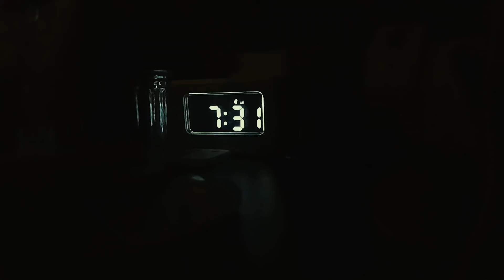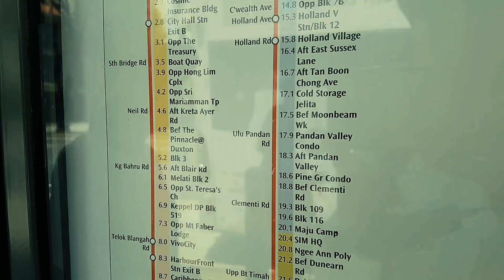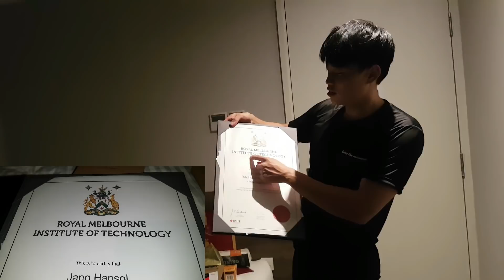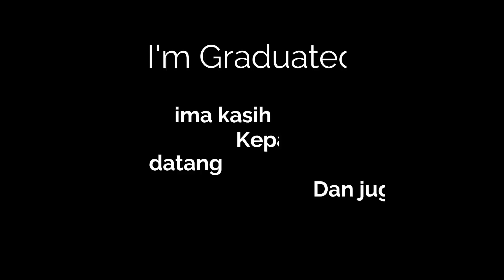Vlog - Akhirnya lulus juga